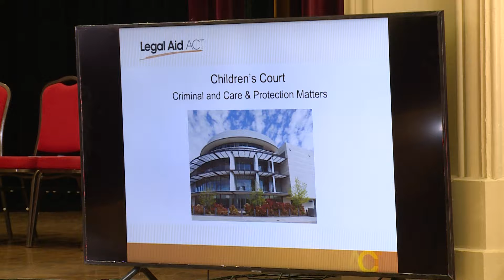Khuddam Peace Symposium Canberra